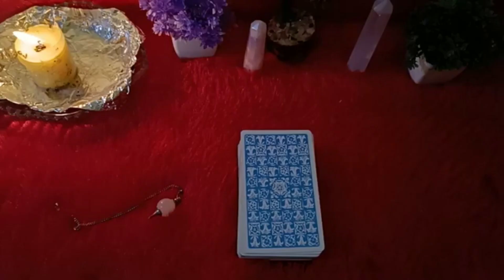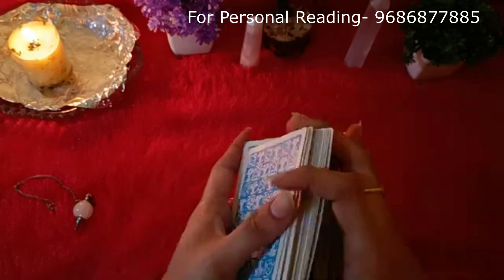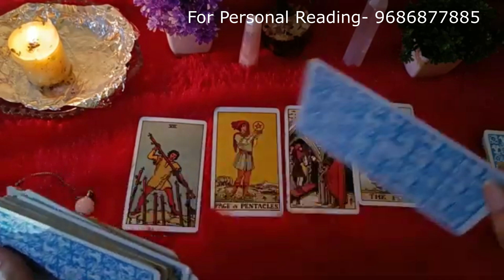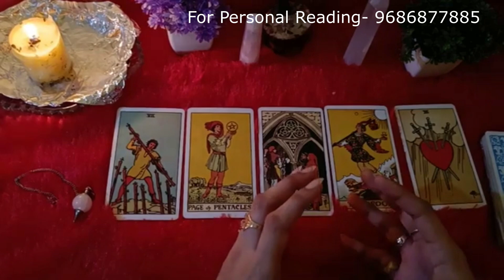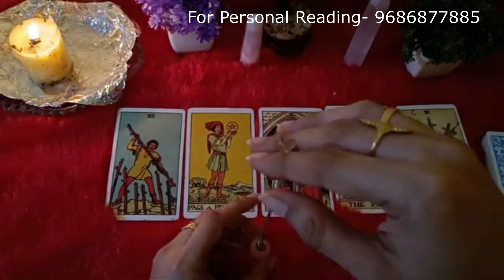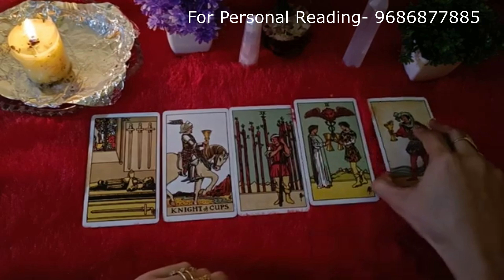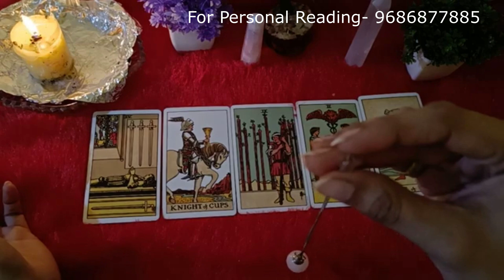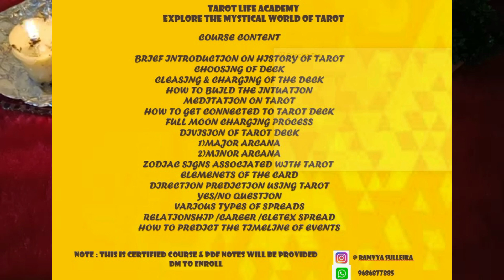❤️CHOOSE THEIR NAME LETTER TO KNOW THE FEELINGS FOR YOU❤️